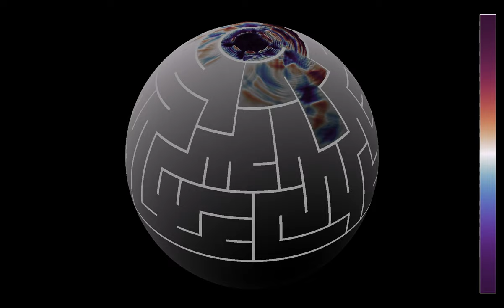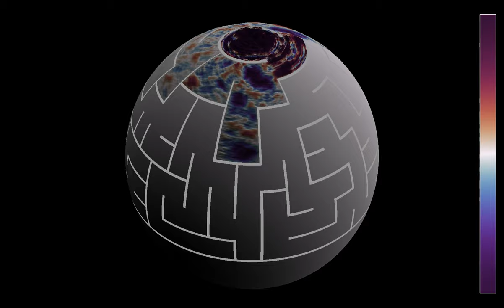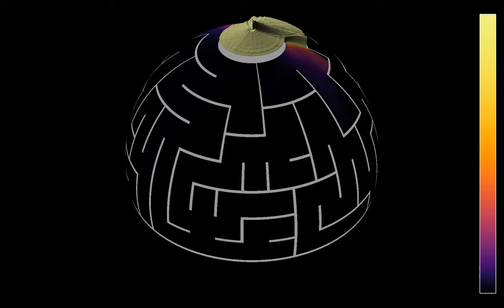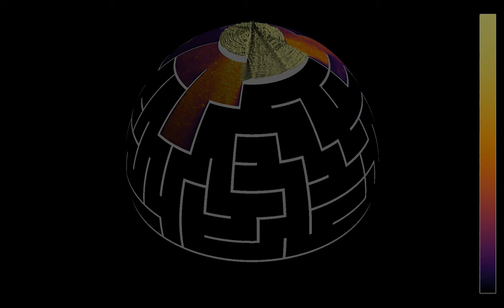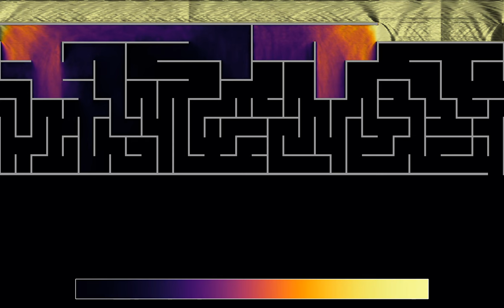Using waves to "solve" a maze on a sphere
This is a crossover between my maze and my wave on a sphere simulations. The maze is a circular maze similar to those used in videos such as , mapped to a sphere with the north pole at its center. The initial state is a circular wave centered at the north pole.
While part of the waves manage to reach the other side of the maze, they are not particularly good at doing it. This is probably due to the fact that the "circular" parts of the maze, that is, the walls at constant latitude, tend to reflect waves back towards the north pole, while azimutal propagation (changing the longitude) is difficult.
The video has four parts, showing two different color gradients, and at two different representations:
Wave height (3D): 0:00
Average wave energy (3D): 1:40
Wave height (2D): 3:36
Average wave energy (2D): 5:16
The first and third parts show the wave height, while the second and fourth parts show the energy of the waves, averaged from the beginning of the simulation. In parts 1 and 2, a 3D representation is used, as seen from an observer turning around the sphere at constant latitude. In parts 3 and 4, a 2D equirectangular projection is used.

Color schemes: Parts 1 and 3 - Twilight by Bastian Bechtold